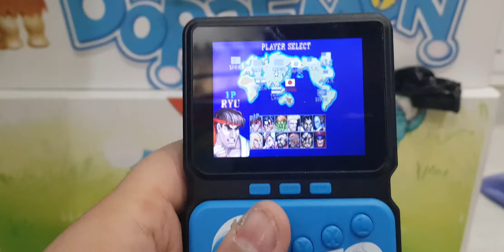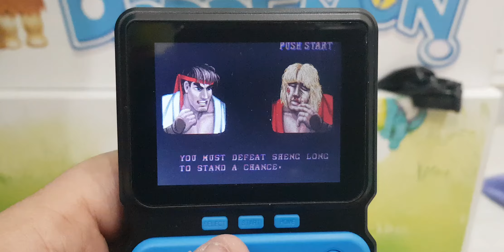Street fighter 2 retro game supreme